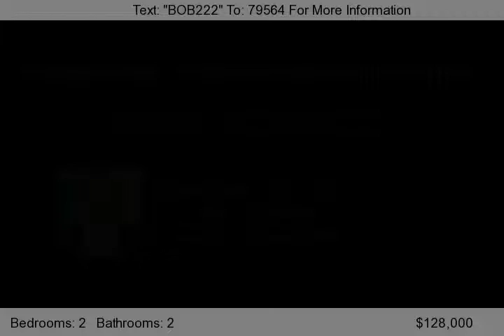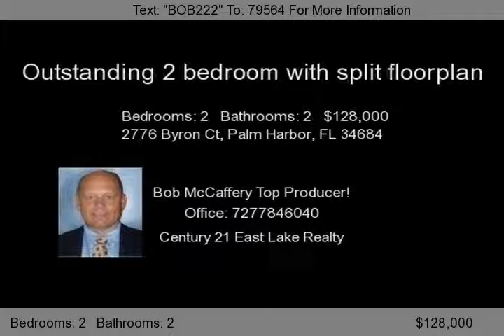Great Deals in Palm Harbor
Outstanding Deals in Palm Harbor Florida, please for more details